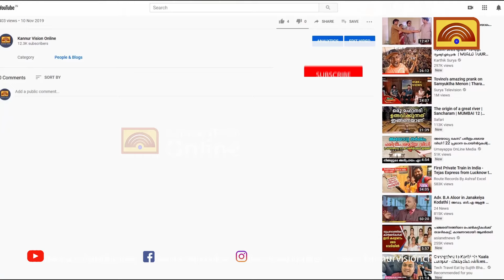കെ. സുധാകരന്റെ മട്ടന്നൂര്‍ നിയോജക മണ്ഡലം തല പര്യടനം തുടരുന്നു